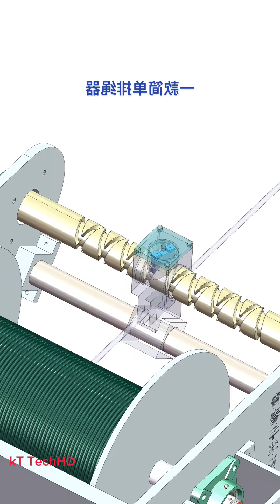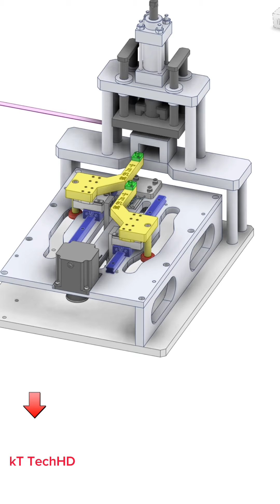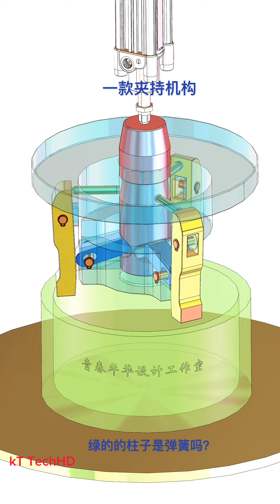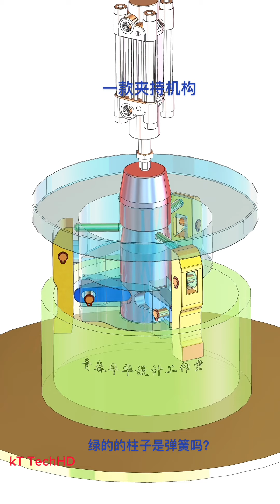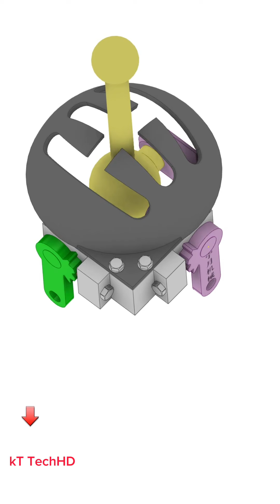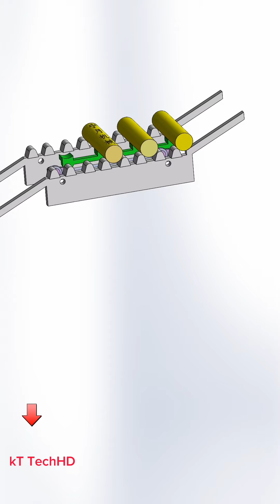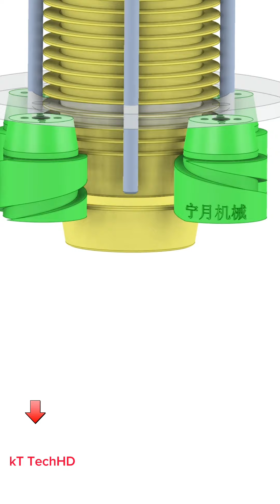Mechanical Principles Basic Part 117